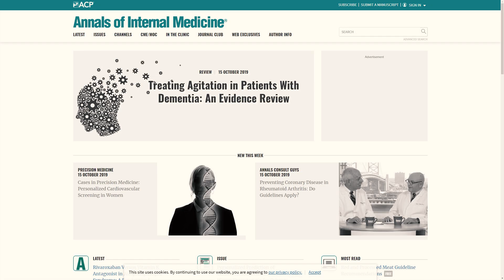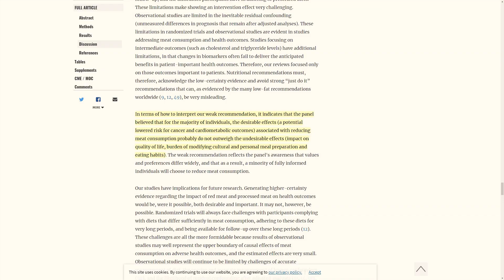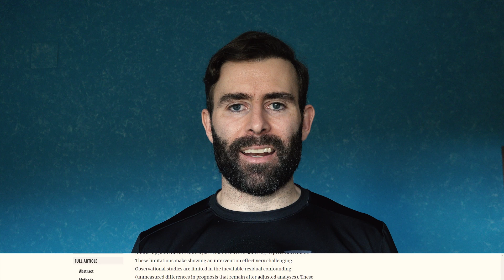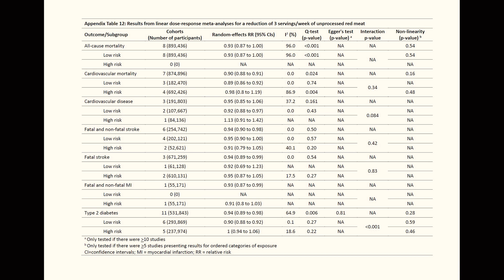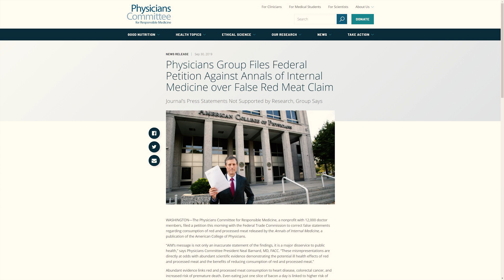Nuevo Estudio: No Hay Que Dejar De Comer Carne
En este video vamos a hablar un estudio publicado recientemente por el Annal of Internal Medicine que sugiere que no debemos reducir el consumo de carne ni de carne procesada. ¿Tiene este estudio algún rigor científico o es puro clickbait con el único fin de confundir aún más a la gente? Si quieres saber la respuesta a este tema, quédate hasta el final.

El American College of Physicians es el organismo que publica el Annals of Internal Medicine. El Physicians Committee acaba de presentar una demanda federal ante el Federal Trade Commission contra el Annals of Internal Medicine debido a su última publicación a cerca de la carne roja y la carne procesada.

En 2015 la Organización Mundial de la Salud (OMS o WHO - World Health Organization) clasificó a la carne como un carcinógeno para los humanos y a la carne procesada como un carcinógeno de tipo I, en el mismo nivel que el tabaco o el amoniaco. Es decir, que la evidencia científica del rango más alto no deja lugar a dudas, la carne causa cáncer.

Desde este momento el consenso de la comunidad científica en torno a los efectos del consumo de carne y de carne procesada en la salud humana ha sido rotundo. No obstante, estas nuevas "dietary guidelines" patrocinadas por "NutriRecs" tratan de tambalear a la comunidad científica, influenciar las nuevas "dietary guidelines" de la USDA para 2020 y confundir aún más a la opinión pública y a la gente.

Si quieres saber todos los detalles de qué es lo que ha sucedido realmente tienes que ver este video.

Recomendaciones sobre el consumo de la carne publicadas en el Annals of Internal Medicine:

El Physicians Committee presenta una demanda federal contra el “Annals of Internal Medicine”:

La carne es un carcinógeno y la carne procesada es un carniggeno de tipo I, en el mismo nivel que el tabaco o el amoniaco:

Prensa en inglés:
Artículos de prensa que hablan sobre este estudio: